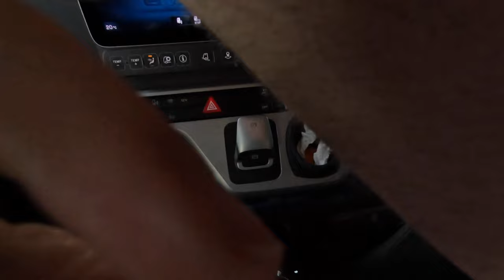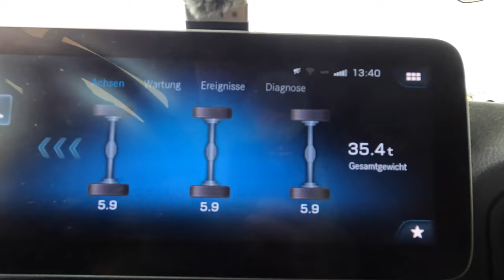#235..M.Korz...den fahr ich morgen da hin...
Hallo zusammen.
In dieser Folge sind die Aufnahmen vom 13. - 15. März enthalten.
Wünsche allen viel Spaß beim anschauen dieser Folge und bedanke mich herzlich für euere Unterstützung.

LG, Torsten